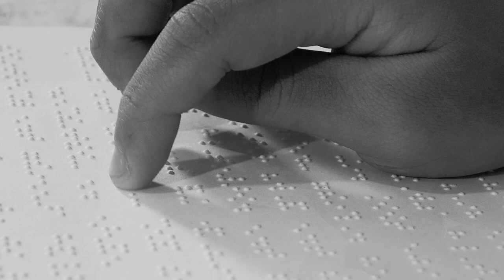HY VỌNG - NGUYỄN LAN ANH | HẠNG MỤC PHIM NGẮN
Một nữ sinh viên trẻ tham gia dạy tiếng anh miễn phí cho lớp học của các học viên mù và khiếm thị vì cho rằng bản thân may mắn và hơn hẳn họ. Sau buổi học, cô giáo và cậu học sinh nhỏ tuổi vướng vào một âm mưu bắt cóc của bọn buôn người. Cô giáo hoảng sợ trước bóng tối, mất hết bình tĩnh nhưng được sự động viên của cậu bé. Bằng kỹ năng định hướng di chuyển tuyệt vời của cậu bé và sự quyết tâm của cô giáo mà họ đã thoát khỏi nghịch cảnh.
Thể hiện sự yêu thích của mình và ủng hộ các tác phẩm đạt Giải lan toả bằng cách:
Bước 1️⃣: Like fanpage 👍 DRD Vietnam
Bước 2️⃣: Like/react/share bài viết với cách tính điểm như sau:
📍Like = 2 điểm
📍React = 3 điểm
📍Comment hợp lệ (không dùng sticker, các phần mềm tự động) = 3 điểm
📍Share (ở chế độ công khai) = 5 điểm
⚠️ Lưu ý:
1. Tổng số điểm vote của phần bình chọn sẽ tính theo tương tác bài viết và tương tác từng ảnh nhỏ thuộc bài viết (nếu có)
2. Thời gian đóng vote: 23h59' ngày 20/11/2019
4. Mỗi tác phẩm chỉ nhận được một giải thưởng có giá trị cao nhất.
5. Các tác phẩm được đăng tải là bản gốc của đội thi, chưa qua sự góp ý chỉnh sửa từ Ban tổ chức và Ban cố vấn. Mong nhận được sự thông cảm về các vấn đề phát sinh về Nội_dung.
6. Tác giả chịu trách nhiệm về bản quyền. Tác giả cam kết tất cả các nội dung liên quan đến tác phẩm dự thi, từ hình ảnh đến âm thanh xuất hiện trong phim đều đã được sự cho phép xuất bản trên các phương tiện thông tin đại chúng từ những bên có liên quan.

--- 💯Ba giải chính của hạng mục Phim ngắn---
Thân mời các đội thi và các người quan tâm tham gia buổi chấm phim chính thức vào lúc, 08:00 - 11:30, Phòng Trần Đại Nghĩa, Saigon Innovation Hub, 273 Điện Biên Phủ, P7, Q3, Tp.HCM

--- 🍀Lễ trao giải---
Địa điểm: Phòng họp Lotus Ballroom - Tầng 2, Ramana Saigon Hotel, 323 Lê Văn Sỹ, P13, Q3, TP.HCM
⚠️ Lưu ý: Những đội đạt giải đang ở ngoài TP.HCM sẽ được BTC hỗ trợ cho 1 cá nhân đại diện đến Lễ trao giải.